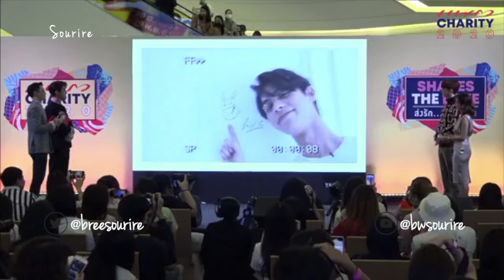BrightWin | Praew Charity 2020 [CUT]